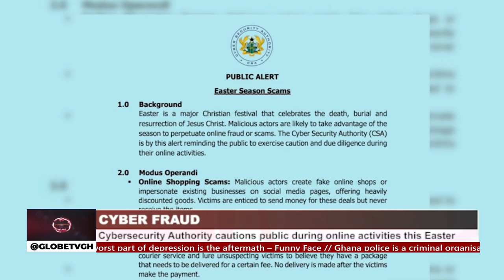GOVERNMENT MUST BE CIRCUMSPECT IN ROLLING OUT POLICIES, SAM JOANH